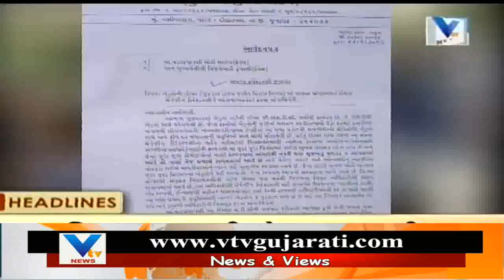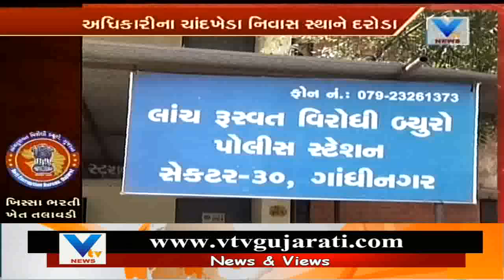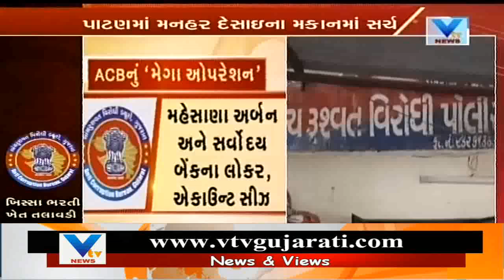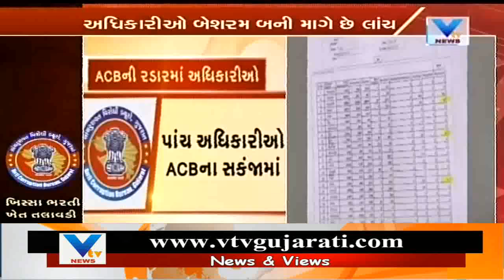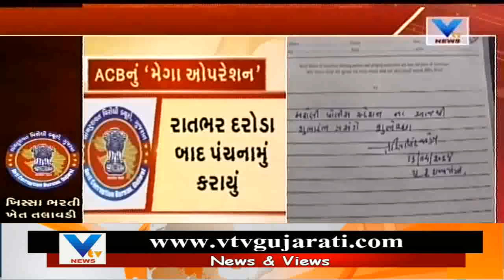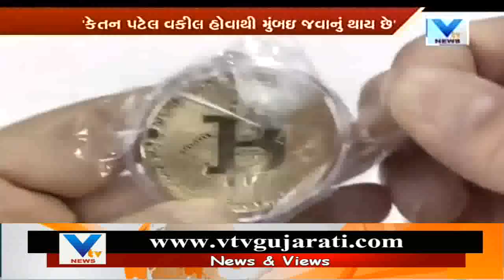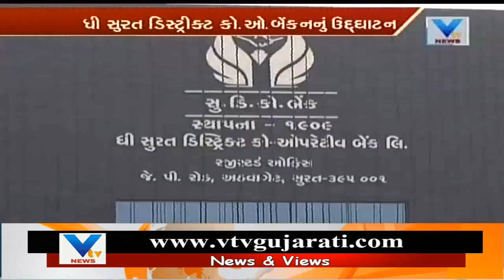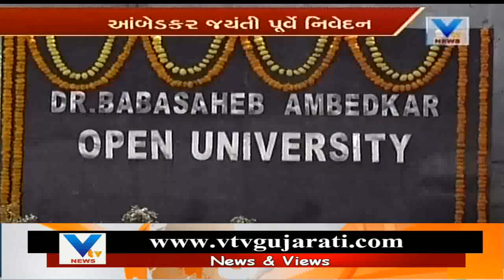Aaje Gujarat (આજે ગુજરાત) | 13th April 2018| Vtv News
Aaje Gujarat (આજે ગુજરાત) | 13th April 2018